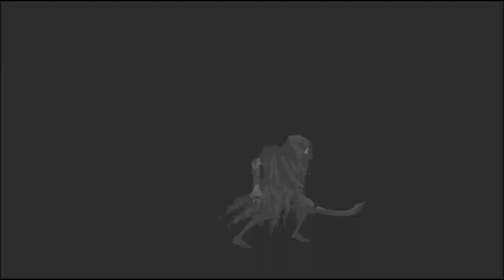Fate/Grand Order NA - VS HASSANS (Parade of Hassans) || Nerofest 2019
Parade of Hassans [Ultra High Difficulty] Challenge Quest

3x Speed due to how long this challenge took.